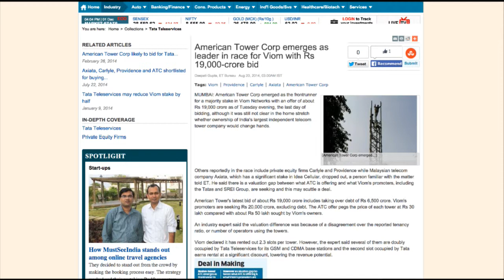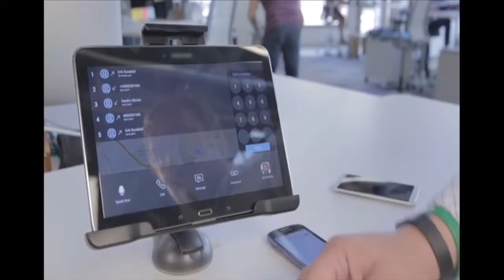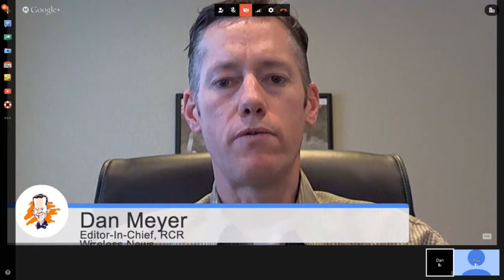Mobile Midday News: Episode 104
Carriers are offering Cyber Monday promotions and Auction 97 has neared $38.5 billion.
RCR Wireless Editor and Chief, Dan Meyer provides insight.

American Tower is reportedly looking to spend $1 billion to buy 51% of India’s Viom. Viom is a tower company controlled by Tata Teleservices. American Tower reportedly wants to merge Viom’s estimated 42,000 towers with the 12,000 towers it already owns in India. This would be the 3rd major purchase by American Tower in just the last few weeks.

Major tower company Crown Castle has started a pilot strengthening project out in Southern California. Crown Castle is working with a Pile Medic, out of Arizona, to strengthen three towers. In a nutshell, Pile Medic uses a composite fabric that is wrapped around a tower then covered with resin to make it hard. Aside from making towers more resistant to earthquakes, the product can also be used to increase a tower’s weight load so more hardware can be added to it.

RCR Wireless editor Claudia Bacco explores AT&T’s focus on connected cars.  The AT&T Foundry consists of innovation centers that develops applications and services. Cascade for Cars enables voice and messaging via the vehicle’s head unit as opposed to over a Bluetooth link from your smartphone. It also allows multiple devices to connect to a single head unit.

American Movil’s Argentinean subsidiary, Claro was awarded spectrum to deploy 3G and 4G. The carrier was awarded six 3G bands for three areas of operation, as well as two 4G coverage frequencies throughout the country.  Once payment is made, Claro will be allowed to start using the acquired 3G portion, as well as begin deployment of 4G infrastructure to provide 4G service..

Companies are now using Hadoop Data Storage and analytics package to make risk management decisions based on customer preferences.